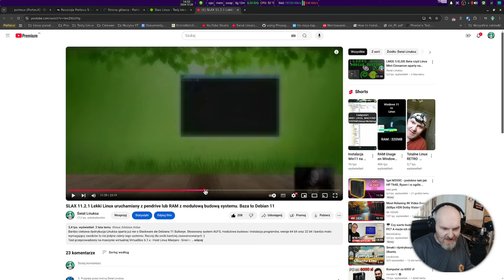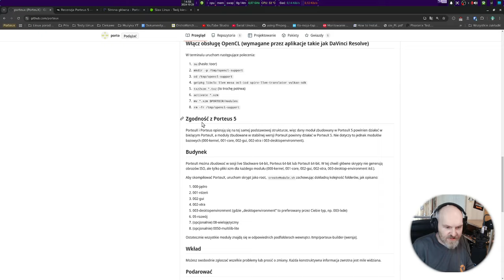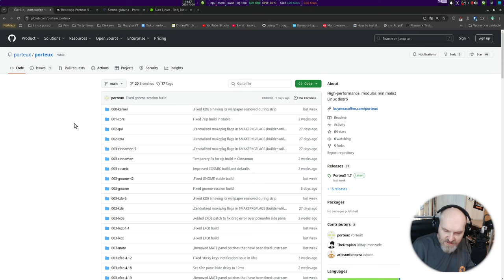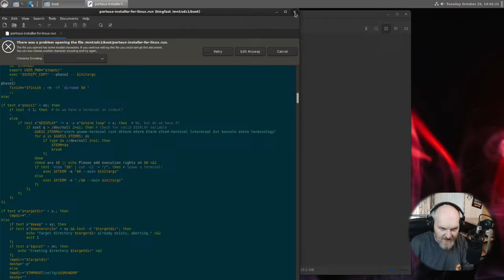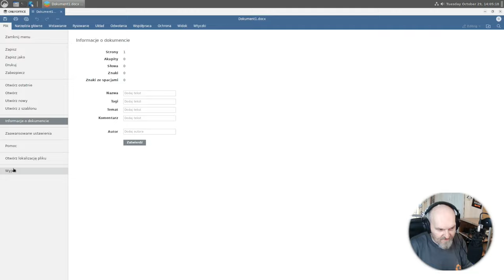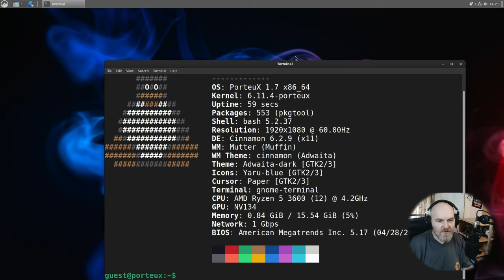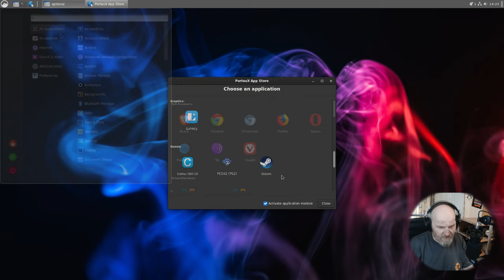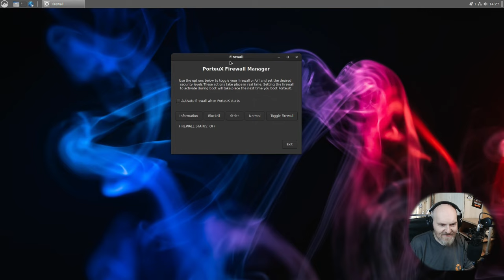Struś Pędziwiatr wśród Linux czyli test PORTEUX 1.7 oparty na Slackware SLAX i Porteus REAL HARDWARE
Dziś coś dla "grzebaczy" i eksperymentatorów oraz użytkowników wymagających ekstremalnej szybkości w reakcji systemu i do tego wszystko z LIVE USB z możliwością zapisu danych. Można używać z EXT4/ NTFS i innych. Pokazuję wersję z pulpitem Cynamon 6.x ale są dostępne edycje z innymi pulpitami a także XFCE 4.19 Wayland experimental i Pop!OS CoSMIC Rust.
Sprzęt testowy: AMD RYZEN 3600 5c/12t  / 16 GB RAM / NVIDIA GTX 1070 8GB VRAM / PENDRIVE KINGSTONE USB 3.0

Czasówka / time stamp:
00:00 Zdań kilka na wprowadzenie od ojca prowadzącego ;)
01:13 Zdań naście o projekcie PORTEUX
05:36 Porteux 1.7 Cinnamon w całej okazałości czyli struś pędziwiatr